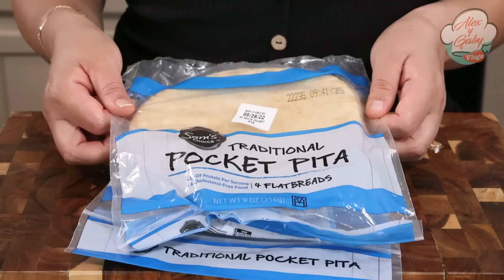Como Hacer TACOS ÁRABES en Casa ** Los Has Probado alguna vez - No Podras Comer solo Uno **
INGREDIENTES:
- 1 libra de carne de puerco (2 libras) pueden usar diezmillo , bistec (thin sirloin chops)
- 1 taza de jugo de limon verde
- 8 ajos
- 5 hojas de laurel
- 2 cds de tomillo fresco
- 4 cditas de oregano
- 2 cditas de sal
- 1 cdita de semilla de cilantro (Coriander)
- 2 cditas de comino entero
- 1 cdita de pimienta negra recien molida
- 1 cebolla mediana

*dejan reposar la carne de 1 a 4 horas en el refri

- cebollines la cantidad al gusto
- aceite el necesario
- perejil en necesario
- salsa de chipotle o la de tu preferencia
- cebolla , pepino y rabanos
- pan pita o tortillas de harina

✔️COMPARTE

AQUI MIS OLLAS FAVORITAS :👇👇
💥Essen USA:

👉  CULAQUIER DUDA O PREGUNTA
 ME PUEDES MANDAR UN MENSAJE POR FACEBOOK O INSTAGRAM:

MUCHAS GRACIAS POR EL APOYO Y EL CARIÑO EN CADA VIDEO ❤🙏

alex y gaby vlogs gorditas alex y gaby vlogs enchiladas alex y gaby vlogs camarones alex y gaby vlogs postres alex y gaby vlogs frijoles